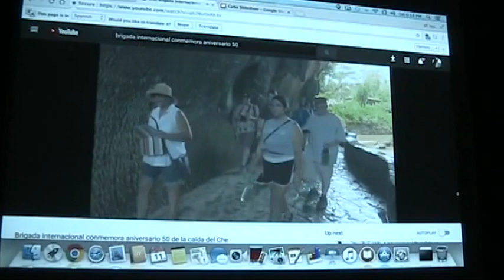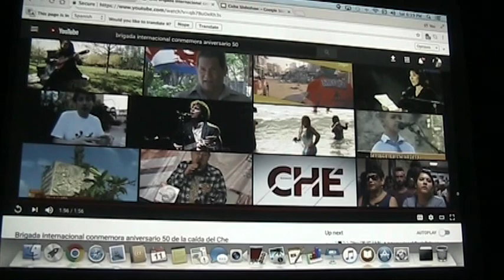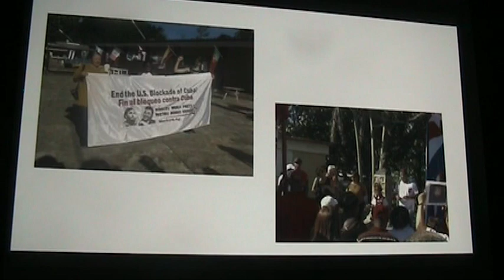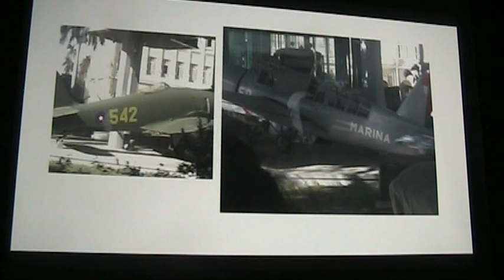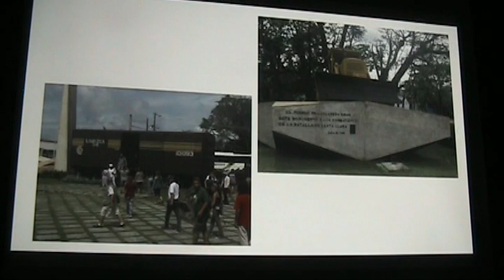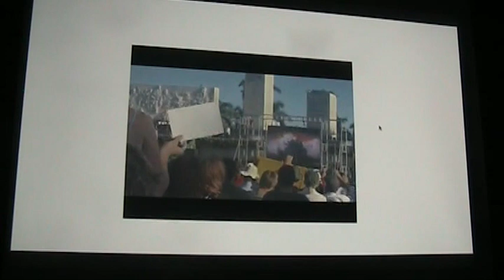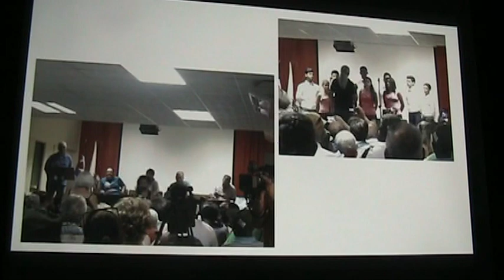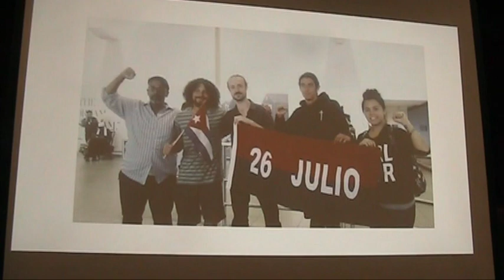Christian Cobb Overview of Trip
Talk from Reportback from Che Brigade trip to Cuba